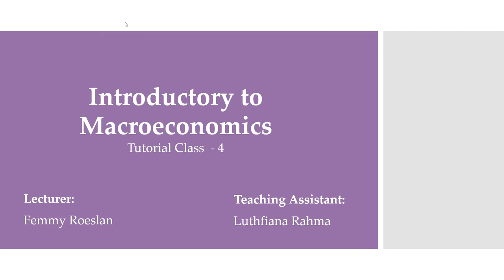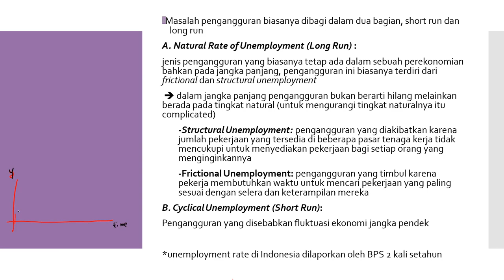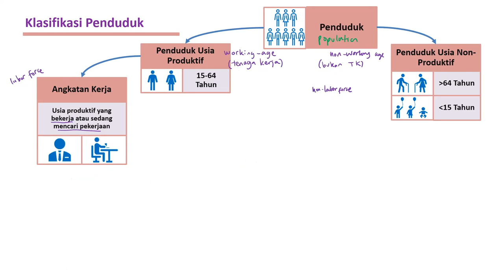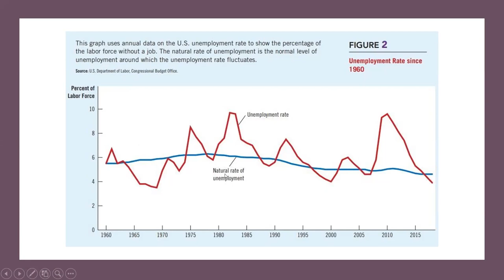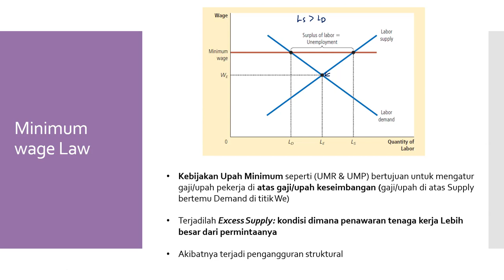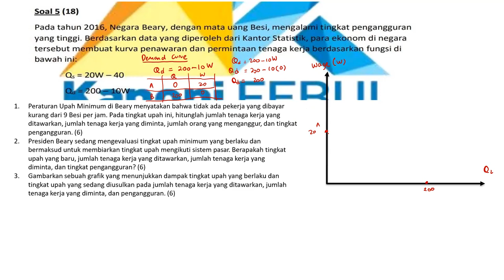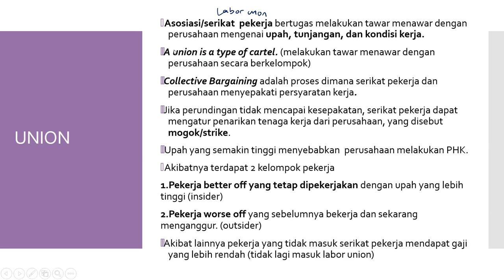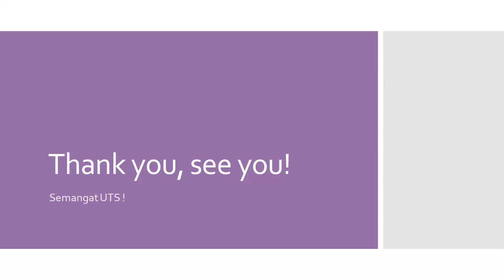Tutorial 5 - Intro. Macroeconomics - Unemployment